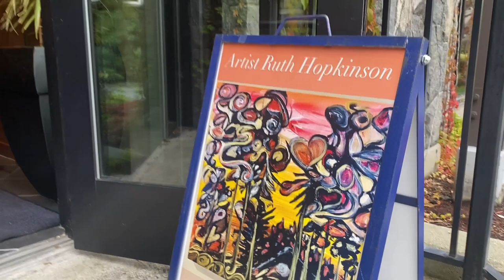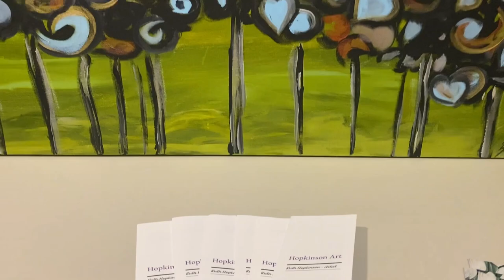Art Exhibition Bear Mountain BC Featuring Artist Ruth Hopkinson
Sign up for our weekly Newsletter to stay up to date

Patrick and BJ Talk Real Estate are Bear Mountain Resort, BC and vlogging our visit to Ruth Hopkinson's art show and we catch up with her to find out what inspires her to paint.

Ruth Hopkinson completed her Visual Art Degree at the University of Victoria in 1989  after being accepted to both Emily Carr school of Art and an Art School in Paris.   She paints primarily in Acrylic yet with an Oil based technique as she “Loves to see the Colors Dance” and so uses Glazes and Metallics to push the colours into each other often creating a softer, blurred edge to her works.   For many years she considered herself a Painter where she focused primarily as a Portrait Artist.   Today  she chooses to follow her passion of Abstract Landscapes  showing her gratitude and grace for choosing to live on the beautiful, magical Westcoast.  Her focus today is to  Create instead of just Paint and her landscapes are filled with  the magical, whimsical images  that she feels as she explores on her many hiking adventures with her Dalmatian Scarlet.   She  is available anytime for your Commission.

Do you have any more questions about real estate in Victoria?  We are happy to help you with all your real estate needs.

Patrick Novotny, Realtor, exp Realty

BJ Brahmacharie, Realtor, eXp Realty